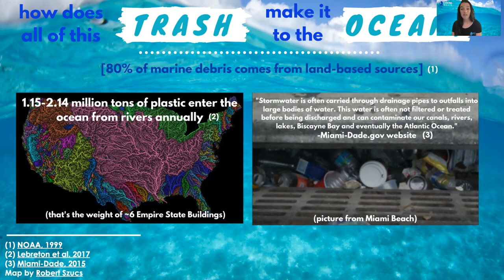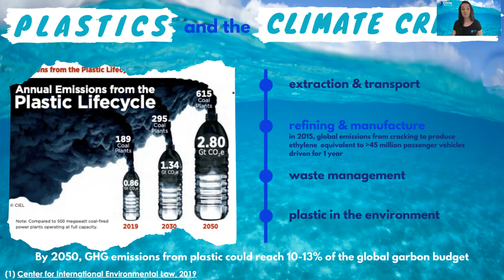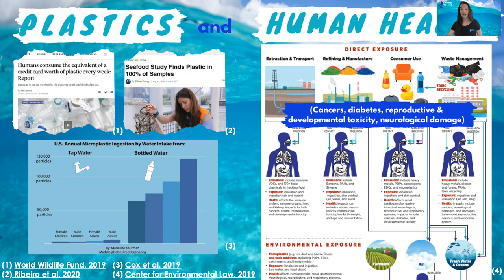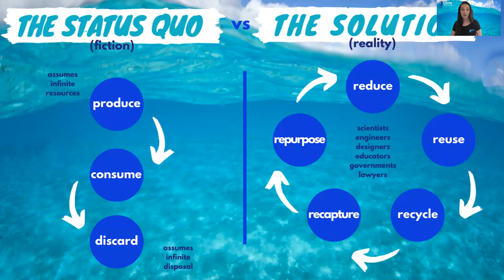Marine Debris & Plastic Pollution - Crash Course!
Check out this short video for a crash course on plastic pollution & its impacts on human health, marine life, and climate change!

Given by our Program Director Maddie Kaufman for the University of Miami's Osher Lifelong Learning Institute.